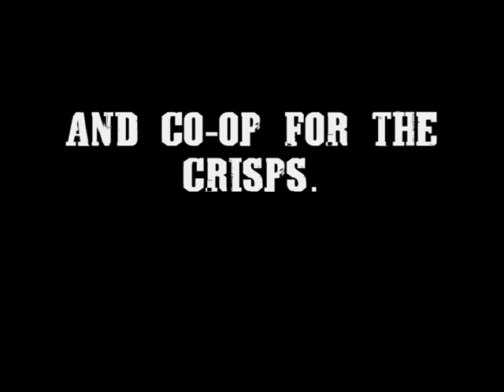MYT - A Minehead Story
This is a film myself and some friends made for our local film festival.  Bear in mind, we have never worked with filmography!    Cheers to Babara Evans for the camera etc.